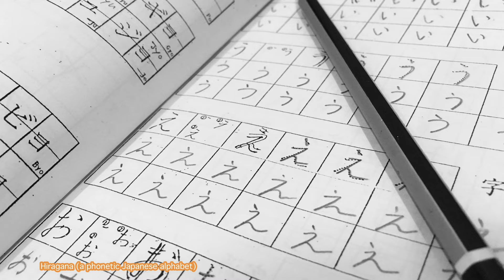4K: The Beautiful Culture of Japan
Japanese culture and tradition is complex and beautiful. This blog will highlight some of the things to know for traveling to or doing business in Japan.

Japan, pronounced in Japanese as “Nippon” or “Nihon”, is a Pacific Ocean island nation off the coast of mainland Asia. It is comprised of approximately 6,900 islands. The most prominent and populous islands are Honshu, Hokkaido, Shikoku and Kyushu, making up 97% of the country. Within these islands, there are 47 prefectures with a total population of 127 million (11th in the world).

73% of the country is mountainous, however, a majority of people live on the coastlines, making it one of the most densely populated countries in the world.